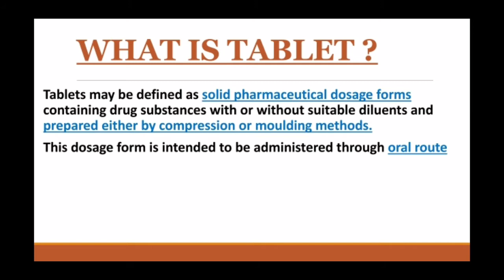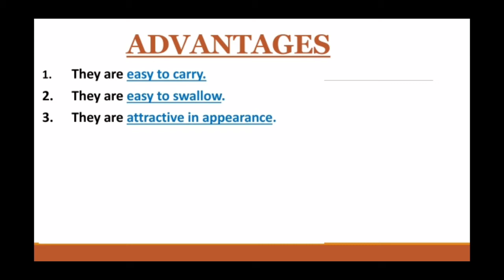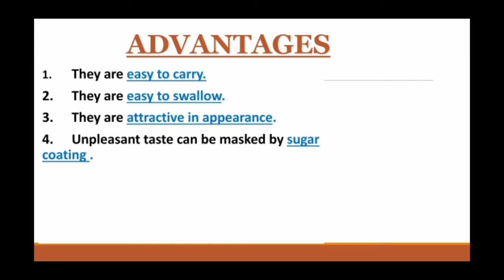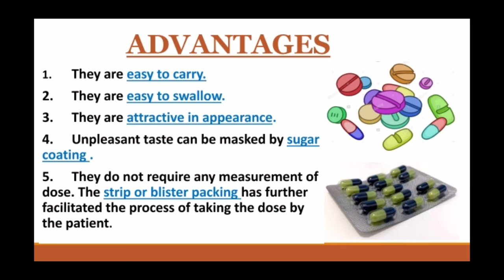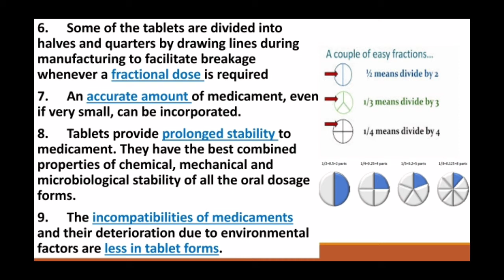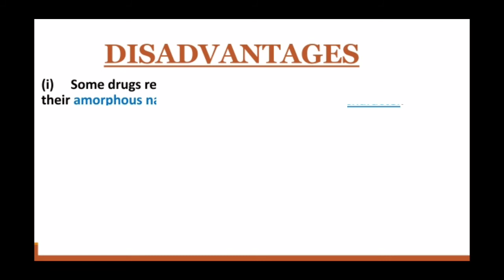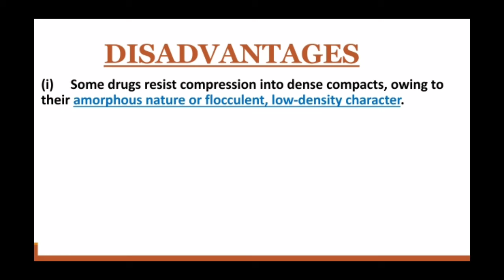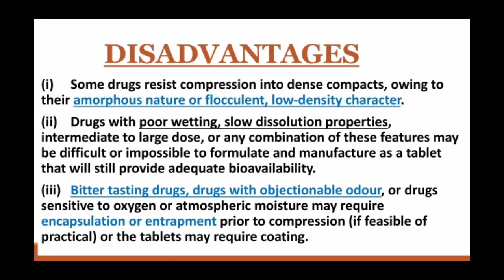Tablets||lecture part-1 ||7mins|| Advantages & Disadvantages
In this video I have described about tablets
Its advantages and disadvantages
This is 1st part of this lecture in our next video will discuss about types of tablets

Don't forget to press bell icon for future notifications 🔔
tablets